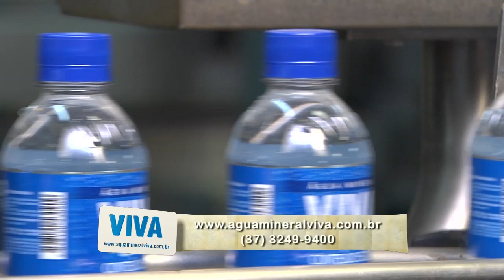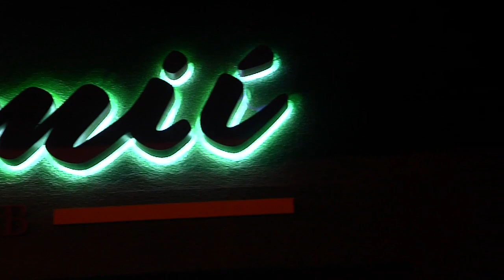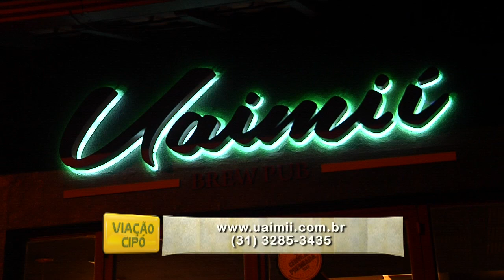Programa Viação Cipó - Mina da Passagem - 29/11/2015 Bloco 03